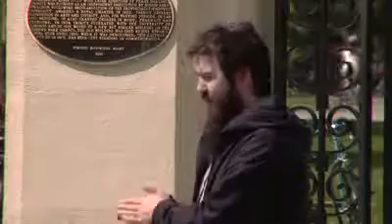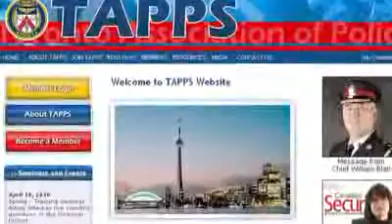POLICE STATE 2010 Press For Truth Arrested While Reporting On The G20 Summit